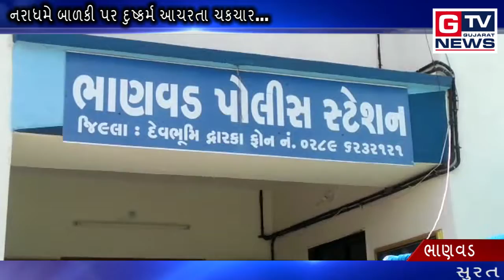ભાણવડ :- નરાધમે બાળકી પર દુષ્કર્મ આચરતા ચકચાર...|| GTV_GUJARAT_NEWS